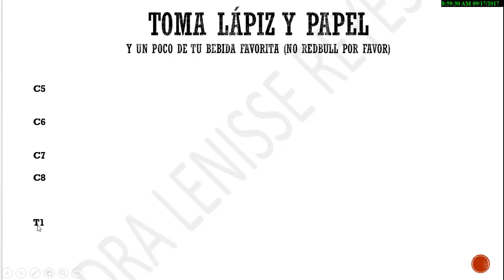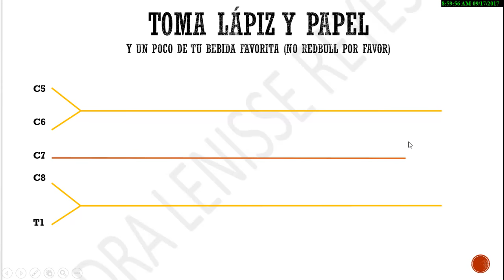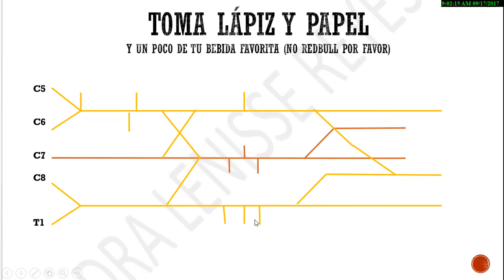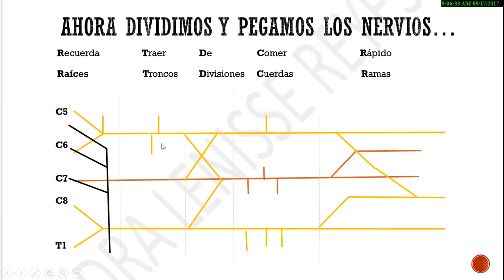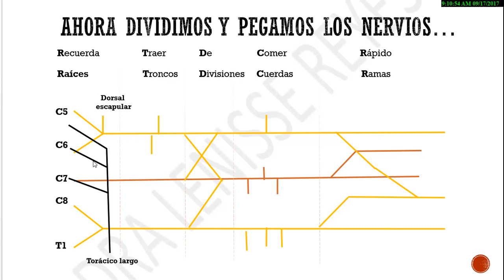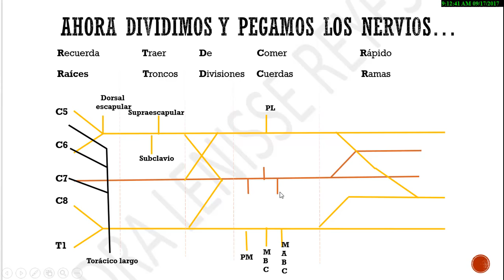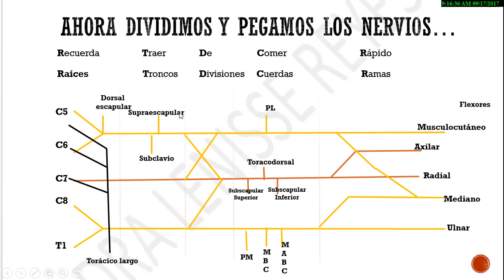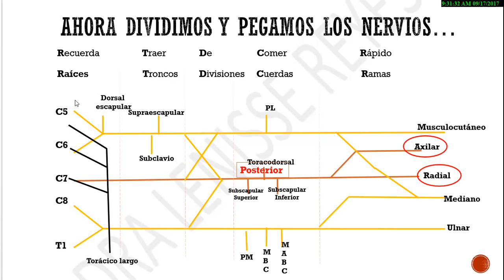PLEXO BRAQUIAL (PARA EL EXAMEN DE MAÑANA)- by MEDtitis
El plexo braquial es responsable de la inervación muscular y cutánea del miembro superior, con la excepción del músculo trapecio que es inervado por la raíz espinal del nervio accesorio, y un área de la piel cercana a la axila inervada por el nervio intercostobraquial. Esta función puede estar comprometida por la aparición de tumores en la región apical de cualquiera de los pulmones. Las lesiones del plexo braquial vienen acompañadas de trastornos funcionales severos.

Si quieres unirte al proyecto y colaborar con ideas o lo que sea para poder seguir haciendo más videos como este escribe a

If you want to be part of this project, collaborate with ideas or anything else to support to make more videos like this one, please write an email to

Qué es MEDtitis?

Proyecto novedoso y sin fines de lucro con el objetivo facilitar la educación médica a estudiantes de medicina y/o médicos. Fundado por las doctoras Lenisse M. Reyes (Médico Dominicana con plátano power) y Marcela M. Luna (Dr. CoffeeMug)

What is MEDtitis?

Novel non-profit project of medical education with the purpose of faciliting medical education to medical students and/or medical doctors. (We are still uploading closed captions in english for the videos)  Funded  by Dr. Lenisse M. Reyes (Dominican Medical Doctor with Plátano Power) and Dr. Marcela M. Luna (Dr. Coffee Mug)

"Este es un video de educación médica accesible para todo público y sin fines de lucro. Las imágenes utilizadas en este video se encuentran bajo licencia Creative Commons (CC)".

"This is a nonprofit video with the purpose of medical education avaliable and accessible to all public. The images used on this video are under Creative Commons (CC) License."